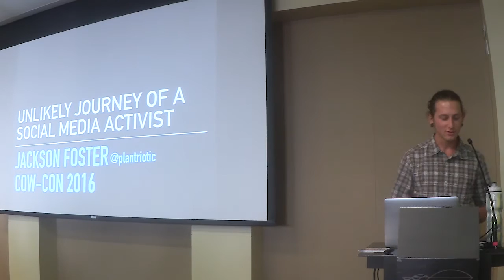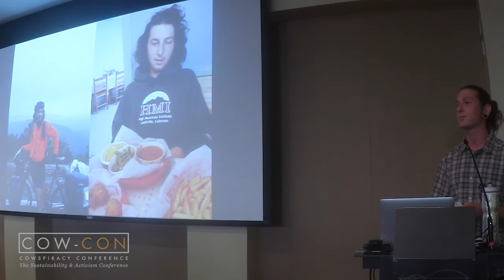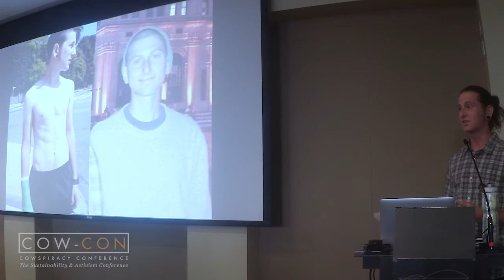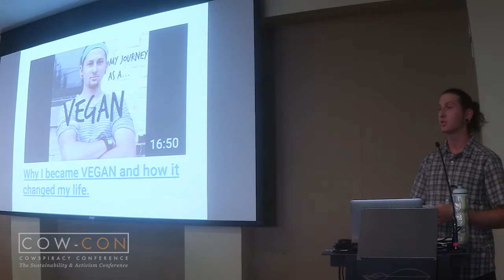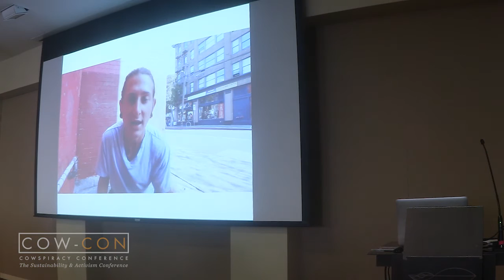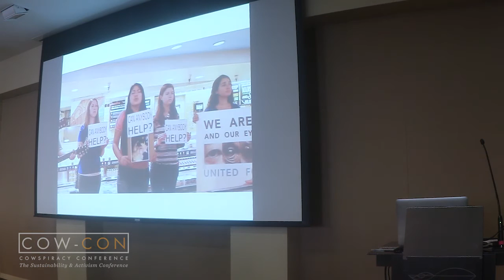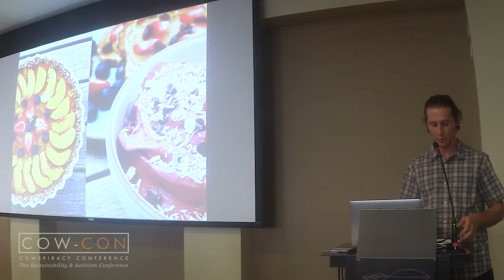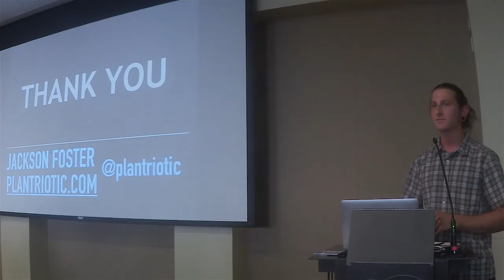Jackson Foster: The Unlikely Journey of a Social Media Activist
Animal Rights Activist, Podcaster, Youtube, Jackson Foster speaking at CowCon 2016 in Berkeley, CA.